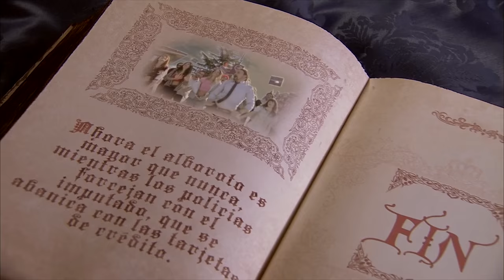PACTANDO: Pablo Iglesias y Pedro Sánchez (videoclip) | José Mota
¿Será posible la alianza entre PSOE y Podemos para formar gobierno en España? 'Pactando' es una canción que apareció en el especial "Un país de cuento" (2014), interpretada por Pablo Iglesias (José Mota) y Pedro Sánchez, versión del éxito 'Bailando' de Enrique Iglesias.